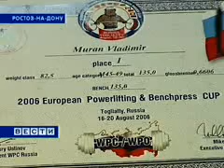Муран Владимир 10 лет назад 2006 г Чемпион Европы, интервью Дон ТР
Интервью Дон ТР с Чемпионом Европы 2006 года Муран Владимир